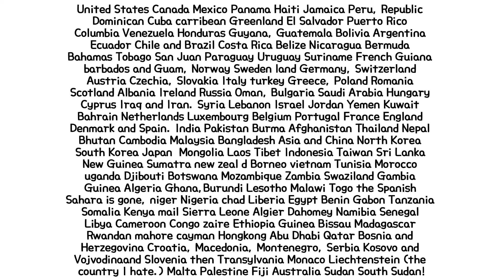Full title in desc.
United States Canada Mexico Panama Haiti Jamaica Peru, Republic Dominican Cuba carribean Greenland El Salvador Puerto Rico Columbia Venezuela Honduras Guyana, Guatemala Bolivia Argentina Ecuador Chile and Brazil Costa Rica Belize Nicaragua Bermuda Bahamas Tobago San Juan Paraguay Uruguay Suriname French Guiana barbados and Guam, Norway Sweden land Germany, Switzerland Austria Czechia, Slovakia Italy turkey Greece, Poland Romania Scotland Albania Ireland Russia Oman, Bulgaria Saudi Arabia Hungary Cyprus Iraq and Iran. Syria Lebanon Israel Jordan Yemen Kuwait Bahrain Netherlands Luxembourg Belgium Portugal France England Denmark and Spain. India Pakistan Burma Afghanistan Thailand Nepal Bhutan Cambodia Malaysia Bangladesh Asia and China North Korea South Korea Japan  Mongolia Laos Tibet Indonesia Taiwan Sri Lanka New Guinea Sumatra new zealand Borneo vietnam Tunisia Morocco uganda Djibouti Botswana Mozambique Zambia Swaziland Gambia Guinea Algeria Ghana,Burundi Lesotho Malawi Togo the Spanish Sahara is gone, niger Nigeria chad Liberia Egypt Benin Gabon Tanzania Somalia Kenya mail Sierra Leone Algier Dahomey Namibia Senegal Libya Cameroon Congo zaire Ethiopia Guinea Bissau Madagascar Rwandan mahore cayman Hongkong Abu Dhabi Qatar Bosnia and Herzegovina Croatia, Macedonia, Montenegro, Serbia Kosovo and Vojvodinaand Slovenia then Transylvania Monaco Liechtenstein (the country I hate.) Malta Palestine Fiji Australia Sudan South Sudan!